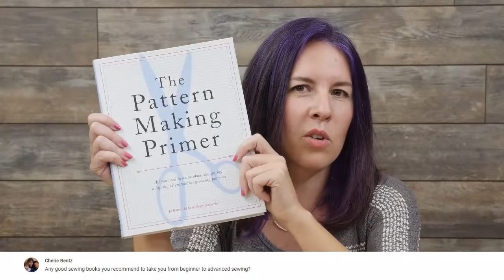Live Sewing Q&A - October 20th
THIS STREAM HAS CONCLUDED
This Saturday, October 20th at 12PM Pacific time, Professor Pincushion will be on YouTube live to answer your sewing questions. Join us and you can ask your questions via live chat. We won't be able to answer all questions but we will do our best.  We'll upload the video after the stream so you can watch it at your convenience.

WHERE IS THE LIVE STREAM
go to our YouTube channel page to view the live stream at the specified time stated above.